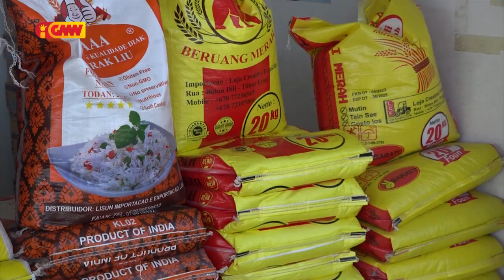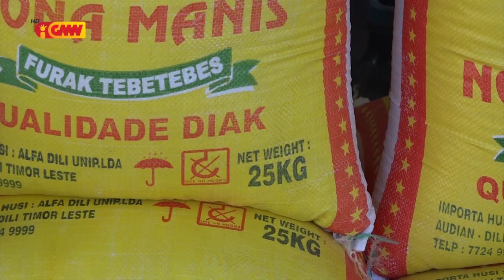Governu husu apoia CCI-TL atu asegura prosesu implementasaun subsídiu fós